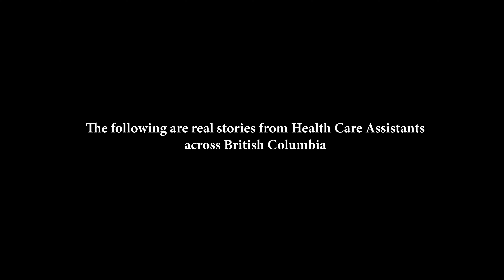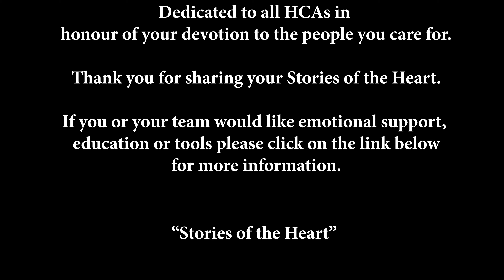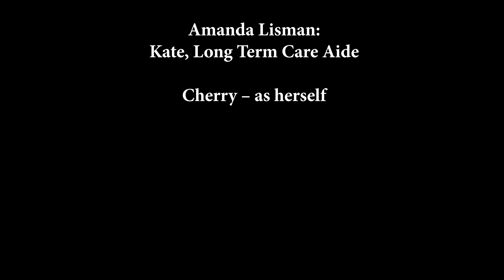Stories of the Heart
Dedicated to all HCAs in honour of your devotion to the people you care for. Thank you for sharing your Stories of the Heart.